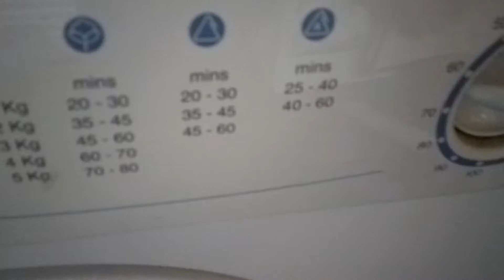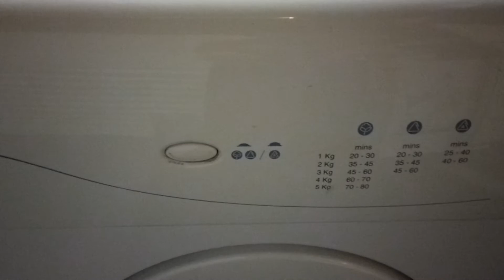Proline tdv60 testing